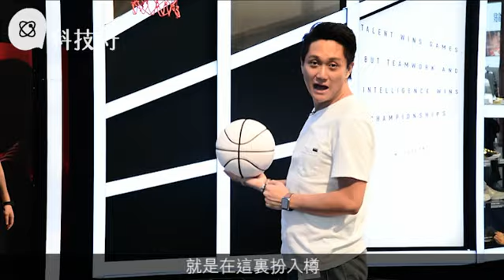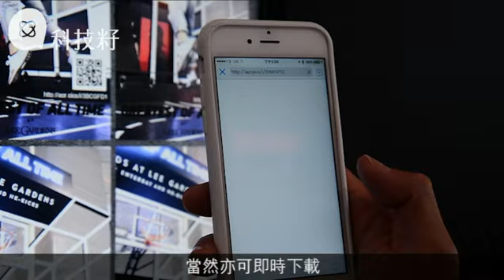1:1超像真NBA球星人偶 伍家謙：細緻到青筋都出晒嚟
上個月NBA總決賽，騎士上演大逆轉，4:3反勝勇士，睇到一班球迷嘩嘩聲！雖然Stephen Curry失落冠軍寶座，無法打造完美賽季，但係帶領球隊創下73勝9敗紀錄一路殺來的他，依然無負新一代「籃神」之名。想同佢合照留念，無悔今生？不用特意飛到美國的，去銅鑼灣Hysan Place就得啦。除了Curry，同場還有真．籃球之神Michael Jordan及退役不久的Kobe Bryant，係咪好吸引先，不過他們統統不是真人，而是同真人咁高咁大的1:1人偶！